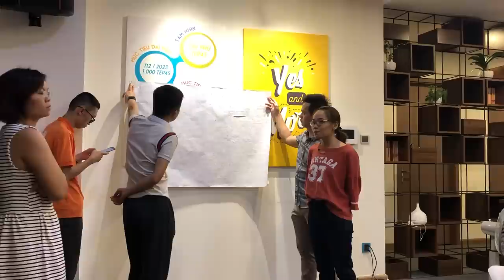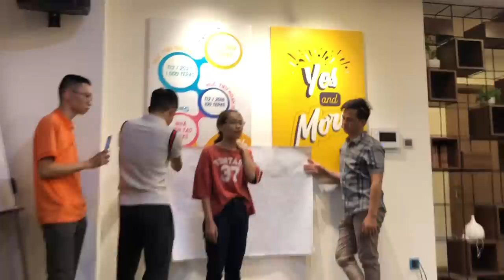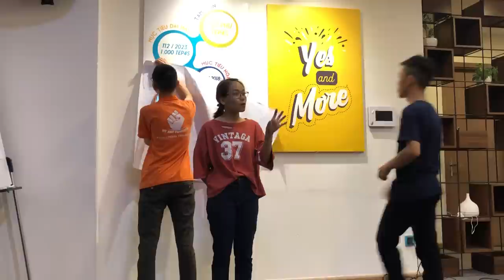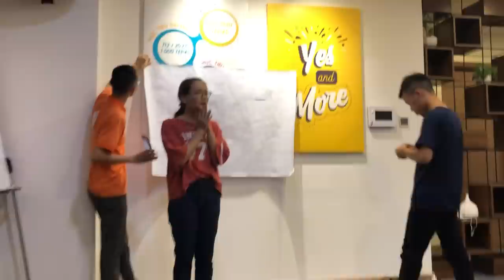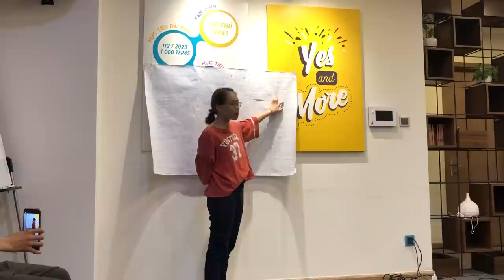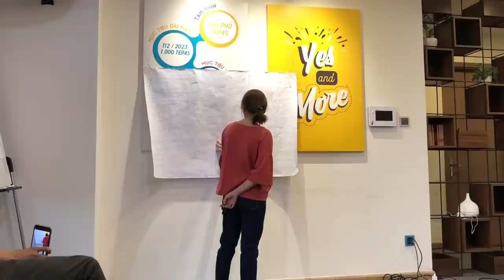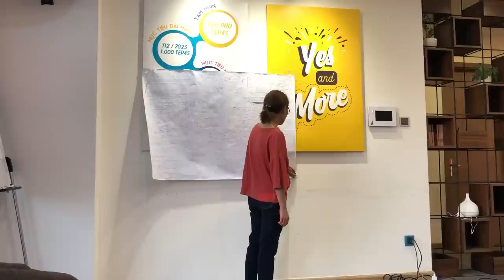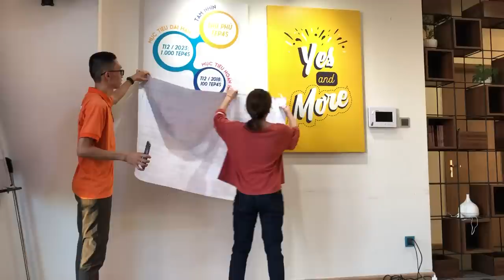Kết Quả Bất Ngờ Sau Khi Học Nghệ Thuật Bán Hàng Cho Người Giàu - Lee Robert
Tham gia cộng đồng Micro Business Model (đế chế kinh doanh 1 người) giúp bạn kiếm 100tr/tháng hoàn toàn MIỄN PHÍ cùng Linh [RA MẮT SỰ KIỆN] Học kinh doanh sản phẩm cao cấp trên internet cùng Lê Chí Linh & đội ngũ (chỉ 199k). Đặt ngay

Các bạn có thể đăng ký gặp trực tiếp triệu phú Alan Nagao tại Việt Nam ở đây nhé